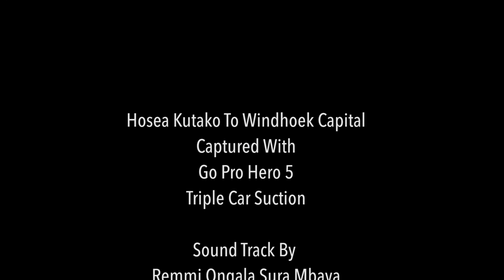Hosea Kutako to Windhoek Capital City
Namibia Also Called Land of The Brave Is Known to be one Country In Africa With the BEST INFRASSTRUCTURES Accompanied With A Very Clean Capital City With Good City Planning. Visitors are Advised to Keep it Clean
This Video Was Captured With
GO PRO HERO 5
ON A TRIPLE CAR SUCTION MOUNT